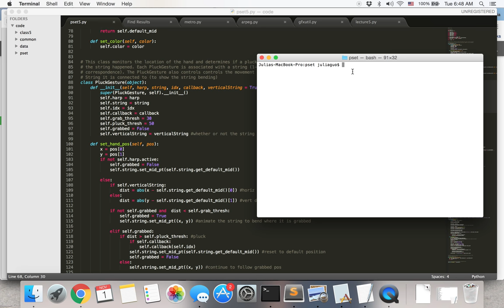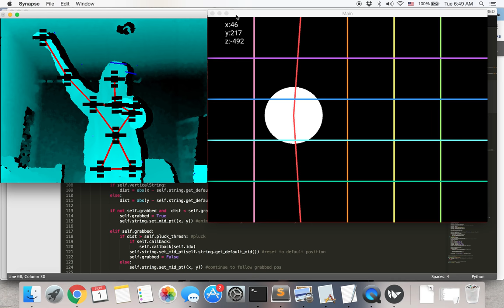21m.385 pset5: Virtual Harp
I created a virtual harp that has both vertical and horizontal strings. The pitches of the vertical strings are mapped to a C major/minor seventh chord, and the pitches of the horizontal strings are mapped to an F major/minor seventh chord.

Controls:
Right hand: The main control of the harp, swiping in space to pluck strings on the virtual harp.
Left hand: Controls the pitch of the harp. If the left hand is stretched down out around the waist area (or under), the chords are minor. If the left hand is higher than that (straight out in front or higher), the chords are major.